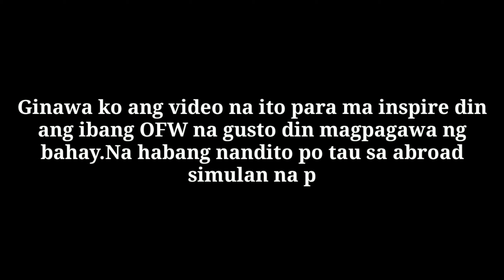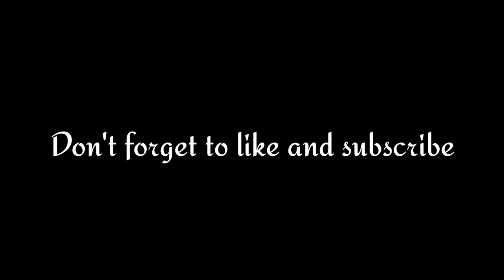OFW TAIWAN🇹🇼Dream House-PART#1